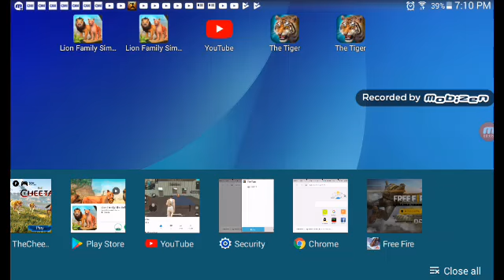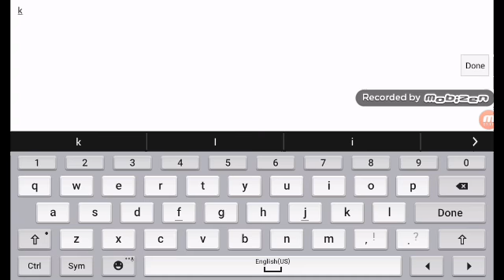The tiger part 1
Rrrrrrrrrr